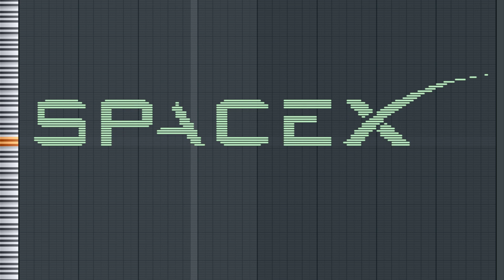MIDI Art - SpaceX Logo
Let's listen to MIDI Art - SpaceX Logo